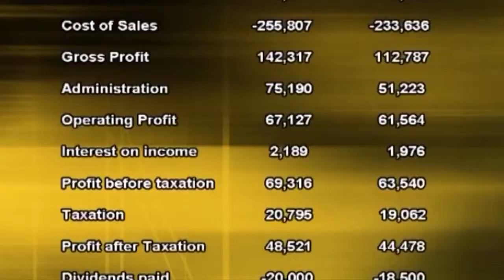One Minute Marxism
Marxist approaches to crime and deviance - from the criminalisation of the poor and powerless to the invisibility of the rich and powerful - explained in around one minute (give-or-take the credits).